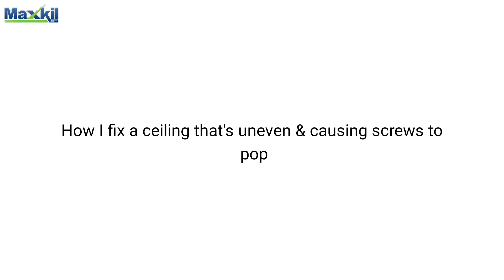How to fix your ceiling if all the screws keep popping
Have you ever come across a ceiling which is wavy and not flat and when you try and screw it up the screws keep popping and you can't get it to hold? tTry this trick to help you flatten out your ceiling.